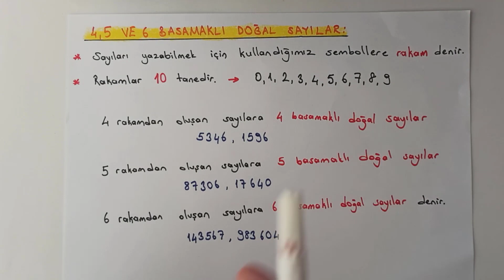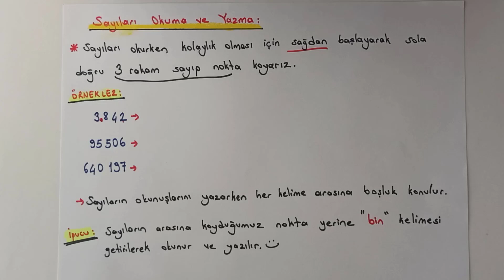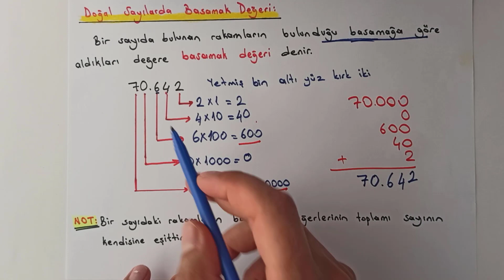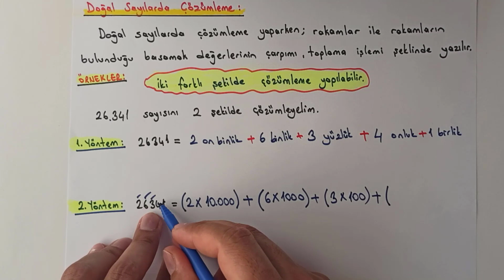4.SINIF DOĞAL SAYILAR KONU ANLATIMI / TÜM KONU / DERSİMİZ İLKOKUL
Bu videomda 4.sınıf öğrencilerimiz için Matematik dersi doğal sayılar ünitesinden doğal sayıların okunuşu ve yazılışları, doğal sayılarda sayı ve basamak değerleri, bölükler, doğal sayıların sayı çubuğunda gösterilmesi, doğal sayılarda basamak adları ve doğal sayılarda çözümleme konularını işledik. Öğrencilerimize faydalı olması temennisiyle...